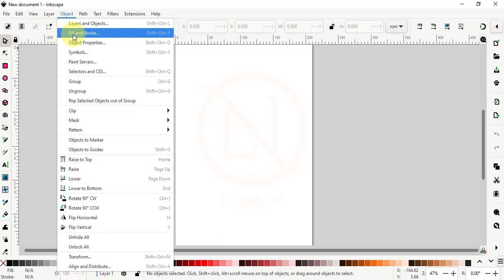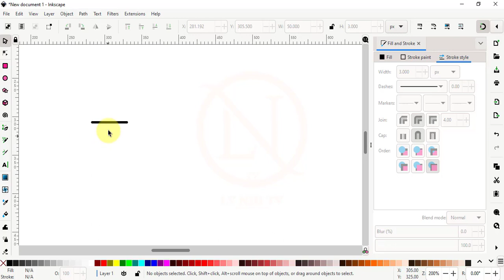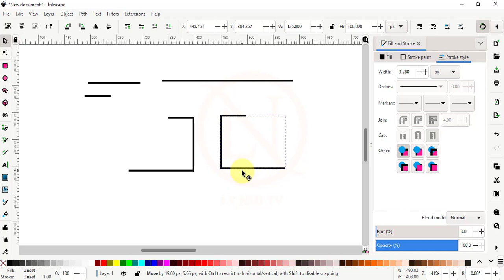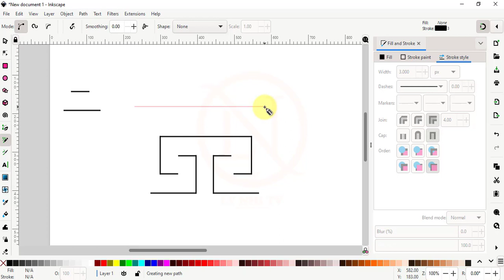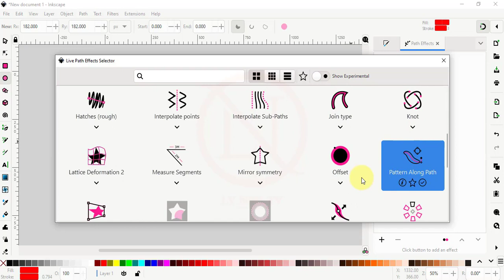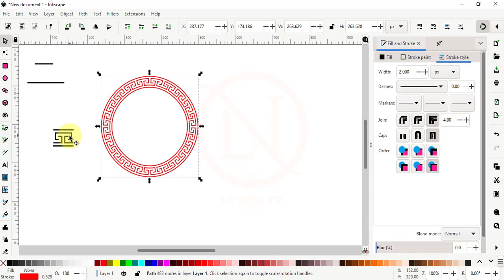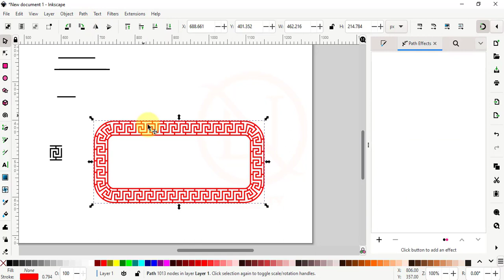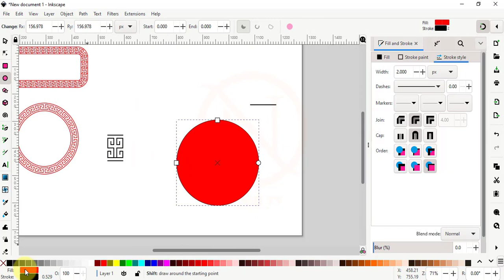✅Inkscape Cơ Bản✅Hướng Dẫn Thiết Kế Hoa Văn Trang Trí Tết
Trong video này, mình sẽ chia sẻ kiến thức Inkscape cơ bản: hướng dẫn các bạn thiết kế hoa văn vector dùng để trang trí các sản phẩm trong dịp lễ tết hoặc năm mới, giúp cho các thiết kế đồ họa trong dịp tết đến xuân về của các bạn thêm phần nổi bật, khác biệt và độc đáo. Ứng dụng Inkscape hoàn toàn miễn phí, thỏa mãn tiêu chí nhanh, đẹp, thao tác đơn giản và miễn phí khi sử dụng.

Các mốc thời gian quan trọng trong video:
00:00 Giới thiệu
01:00 Thiết lập môi trường
01:43 Mẫu hoa văn 1
09:08 Mẫu hoa văn 2
11:40 Mẫu hoa văn 3